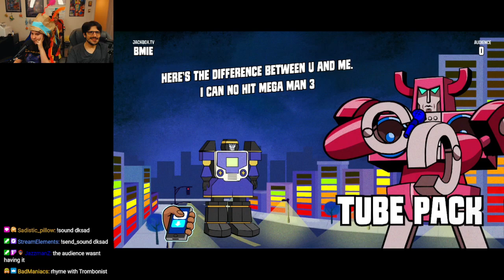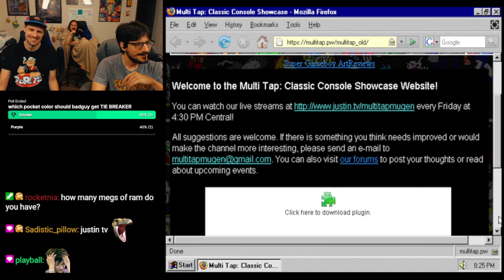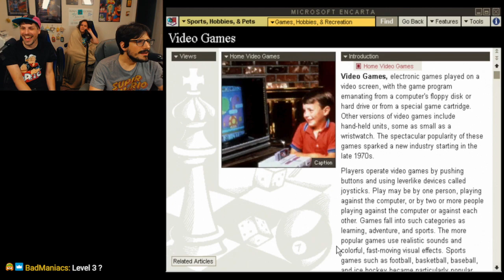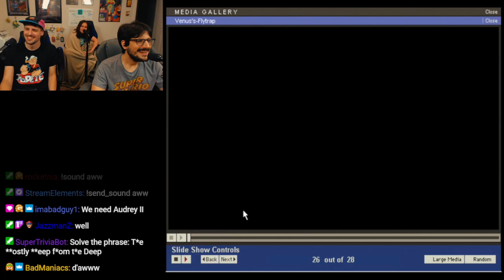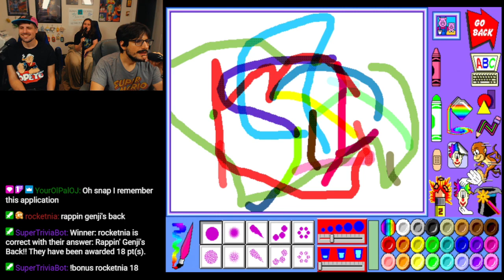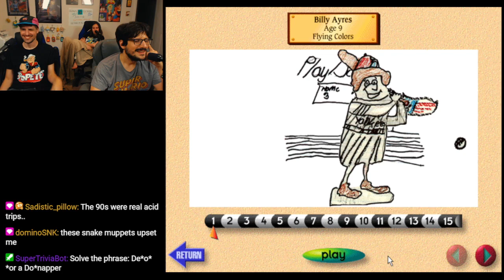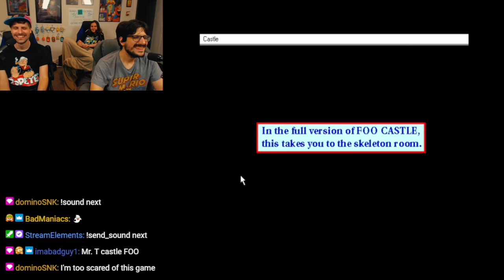Multitap Clip Show - Volume 140 - 10/1/2023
Shredder's Revenge DLC, Kayla's birthday bash, and the magic of Windows 95!  Thanks to everyone for watching and submitting clips!